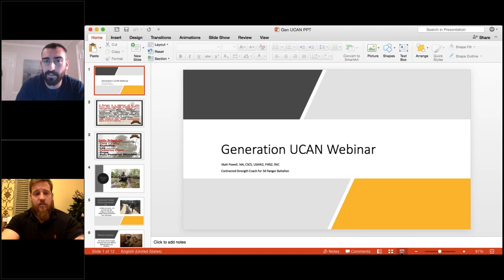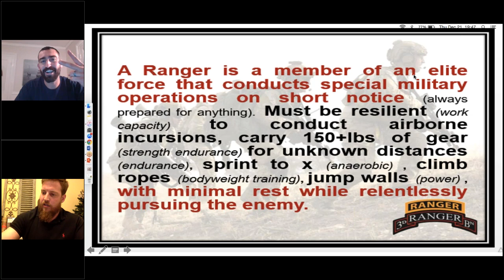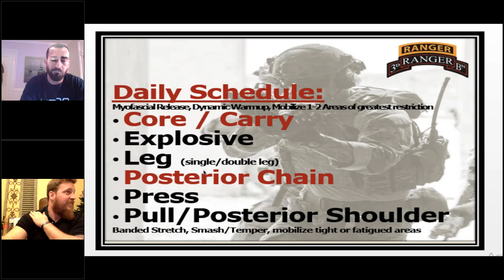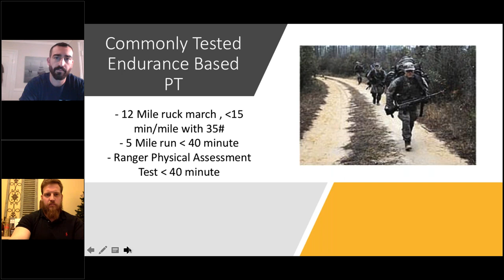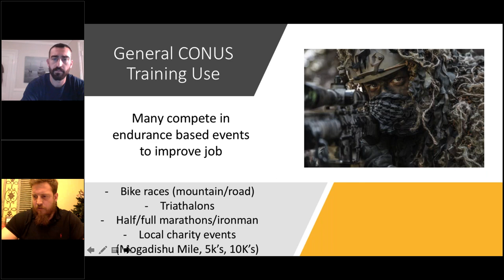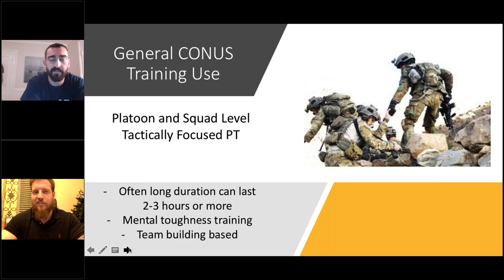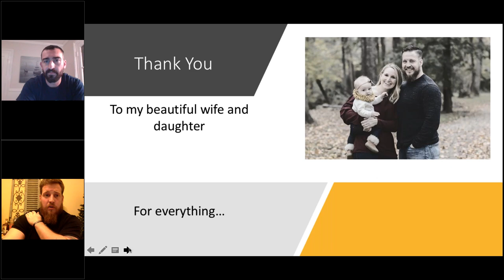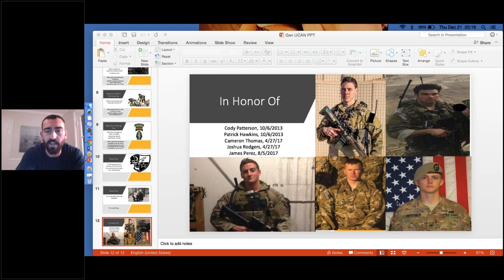The Tactical Athlete - Stength & Conditioning for Selection and Beyond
Coach Matt Powell shares the best advice for anyone looking to prepare for Special Operations training. Learn how to fuel the body for the rigors of Special Operations selection and advanced courses and discuss the application of Special Operations training concepts to other tactical settings.